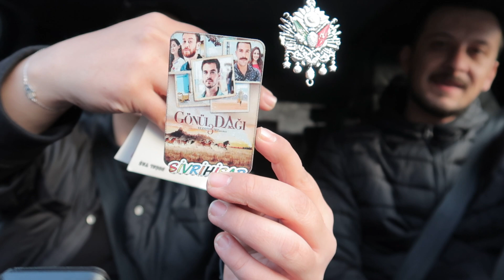GÖNÜL DAĞI 🏔️ SİVRİHİSAR DAYIZ // COK GÜZEL BİR GÜN GEÇİRDİK // SETTE GİRDİK ❤️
❤️Merhaba Kanalima hosgeldiniz❤️

Ben Hülya Karatas 2 cocuk Annesiyim almanyada yasiyorum 1990 almanya dogumluyum 😊 sizinle günlük hayatimizi yasantimizi paylasmak istiyorum aileye dair ne varsa ve daha fazlasi 🤗 umarim videolarimi begenir ve kanalima ABONE olursaniz cok sevinirim ve bana destek olan herkese simdiden cooook tesekür ederim ❤️